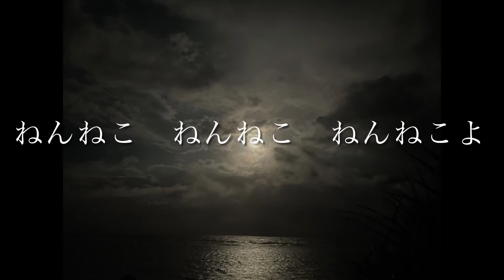ゆりかごのうたYurikagonouta歌詞付＃子守唄＃童謡 未央広子 ピアノ弾き語り HirokoMio /song miouniverse 歌/音楽music 440HZ 生歌マイク無し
【ゆりかごのうたYurikagonouta】童謡
女性ピアノ弾き語り　未央広子
Hiroko Mio (miouniverse)  歌詞付き

作詞　北原白秋　作曲　草川信
ピアノ弾き語り&コーラス/写真&動画作成
未央広子

Lyrics by  Hakusyu Kitahara
Composition by Shin Kusakawa
Piano&song&chorus/photo&movie by  Hiroko  Mio

初めまして、miouniverseの未央広子と申します。

普段は夫婦で主に活動しておりますが、ソロでもYouTubeを配信してまいります。

今後も、カバーソングや童謡、オリジナルも合わせて、いろいろなピアノ弾き語り曲を投稿したいと思いますので、チャンネル登録、いいねボタンなど、応援していただけたら嬉しいです。＾＾

人生がより幸せに開運する情報やツインレイ(魂のパートナー）のことなどを語っている私の語りYouTubeチャンネル

夫婦でツインレイ（魂のパートナー）について語っているYouTubeYouTubeチャンネル
もございますので、ご興味が湧きましたら合わせて応援いただけるとすごく嬉しいです♡

未央祐介∞広子 のツインレイ夫婦で音楽活動もしておりますので
二人の統合エネルギーも是非感じてみてください♪

miouniverse 　未央広子

📚未央広子著書📙

未央広子臨死体験、霊界見学談掲載書籍
「人類総神時代の到来」2020年2月出版
Amazonで購入いただけます。

新書「理想の私になるために」2021年3月出版
紙書籍Amazonで、電子書籍パブーで購入いただけます。